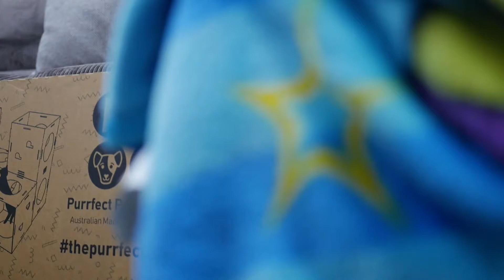Purrfect Pet - Cat Kingdom Promo Video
Purrfect Pet Products is Australia’s fastest growing Pet Product Manufacturer. Their products can be found in over half a million Australian Homes and growing by the day.

Point Dot Media joined Purrfect Pet at their shop in Penrith, NSW in order to catch a behind the scenes glimpse into the operation and demonstrate to people what their business has to offer. Our expert videography & multimedia team were able to shoot some spectacular shots with our high end equipment and follow the team around in order to demonstrate to people the range of services and what the business has to offer.

If you or another person that you know is seeking a specialised digital marketing service, don't hesitate to call us on 📞 or head to our website to see how we can grow your business within 90 days!